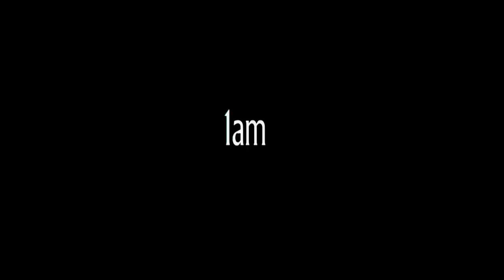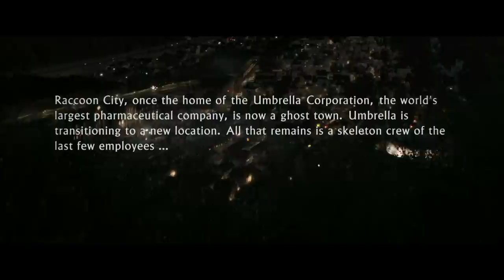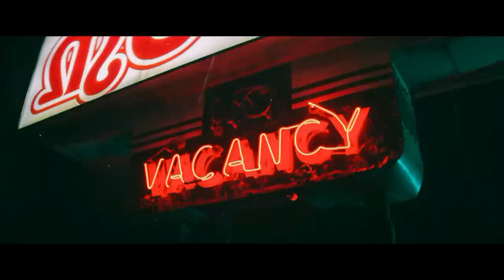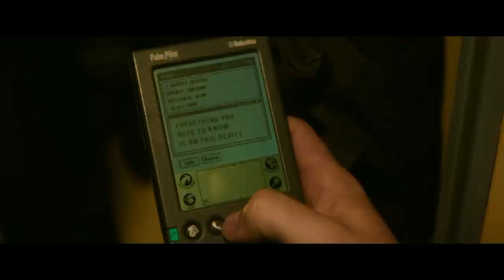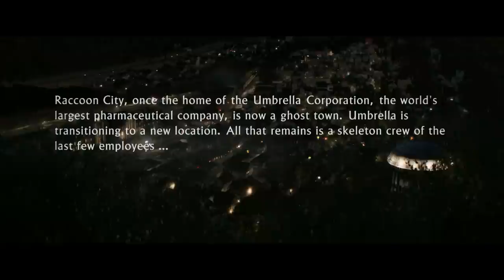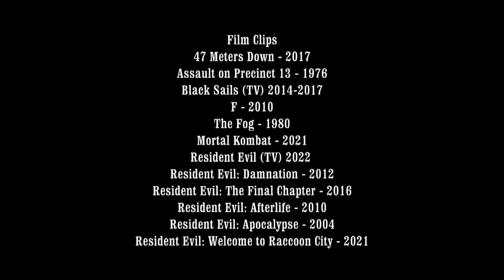Resident Evil: Welcome to Raccoon City Review - Off The Shelf Reviews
This week Gary and Iain review and discuss, Resident Evil: Welcome to Raccoon City (2021) by Director, Johannes Roberts. Starring, Kaya Scodelario, Robbie Amell and Hannah John-Kamen.